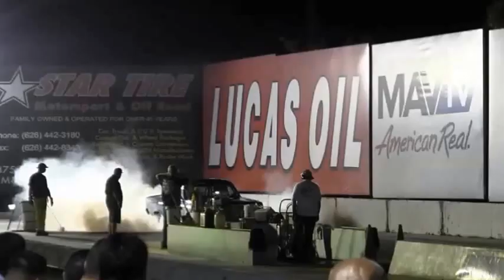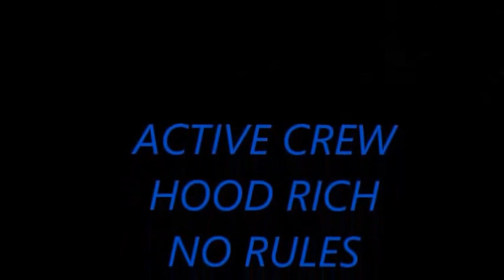IRWINDALE SPEEDWAY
HANGING OUT AT THE TRACK